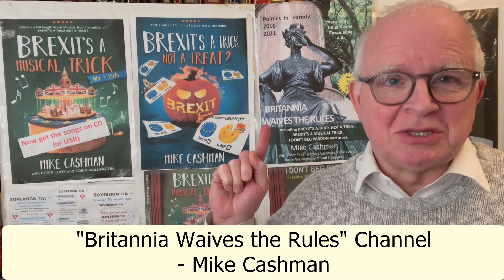The attempt to remove Boris Johnson from office is a Remainer plot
As revealed by Michael Fabricant MP